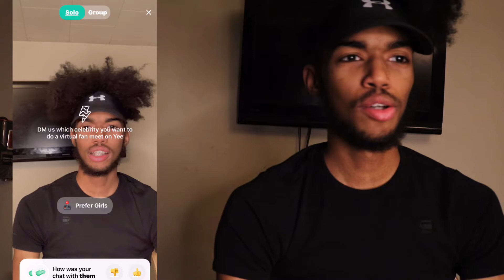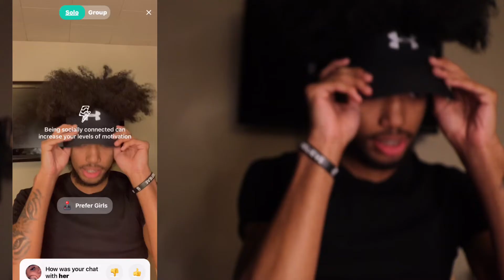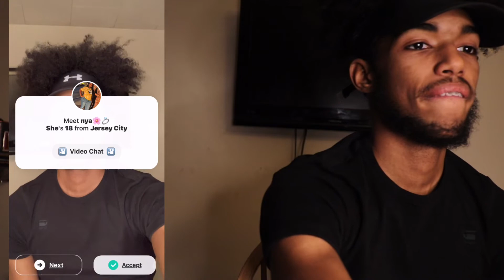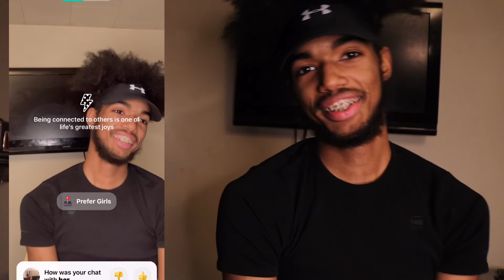FINDING MY GIRLFRIEND ON THE YEE APP😏 | I THINK I FOUND HER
I think i found my wife to be honest forget the whole girlfriend stage she’s BECOMING WIFEYY!

*I do not take any ownership of music display in this video.